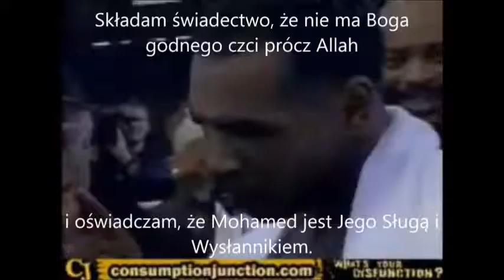Tyson na islam . ( polski ) 泰森皈依伊斯兰教